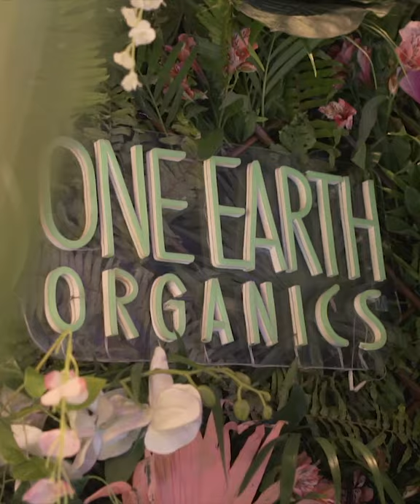One Earth Organics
Location : Grand Hyatt Manila

Filmed using Sony a6500 + Zhiyun Crane Plus
Sony Philippines
Zhiyun-Tech Philippines